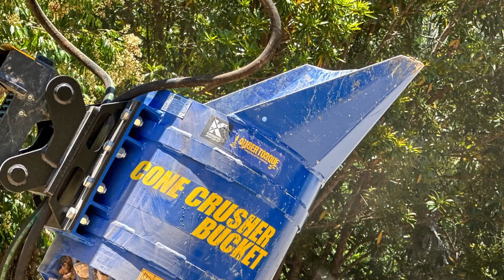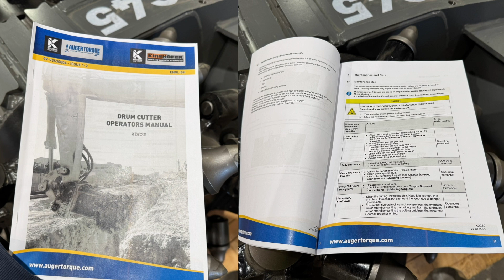Product Profile: Auger Torque Drum Cutter Range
In this video International Business Development Manager, Rohan Saldanha, gives a detailed insight into the Auger Torque Drum Cutter range. From the features, to applications and packing to case studies - this video has everything you need to know about our Drum Cutters.

Drum Cutters are an ideal attachment for rocky terrain excavation trenching and surface scaling in the most adverse terrain conditions. Coupled with multiple drum configurations, Auger Torque Drum Cutters ensure high performance, maximum productivity and added value to our customers.